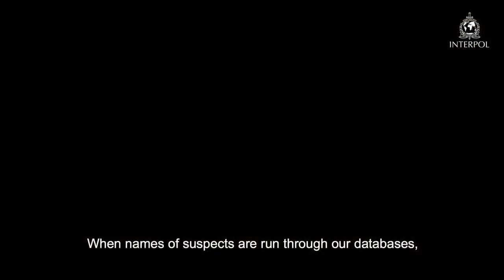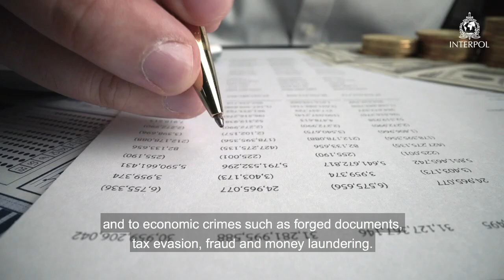Wildlife crime closing ranks on serious crime in the illegal animal trade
Hi,

animal planet tv
amazon jungle
animal planet
animals video
lion vs tiger
lion king
birds video
discovery channel
tiger and lion fight
tiger and monkey fight
best animal videos
animal chases prey
wildlife documentary
lions vs hyenas fighting
animals fighting compilation
discovery video
fastest animal africa
lions hunt buffalo
funny animal videos
animal crossing
funny videos
funny animal videos
blue bird
animal fights